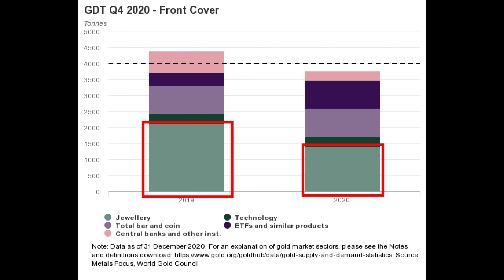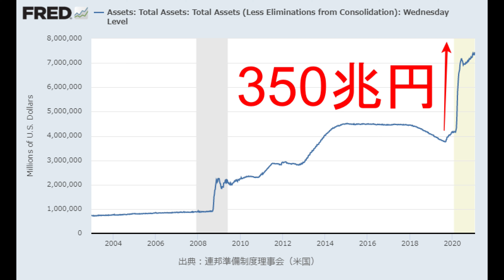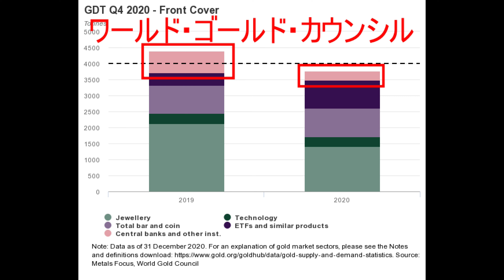2020年のゴールドの総需要はかなり落ちました